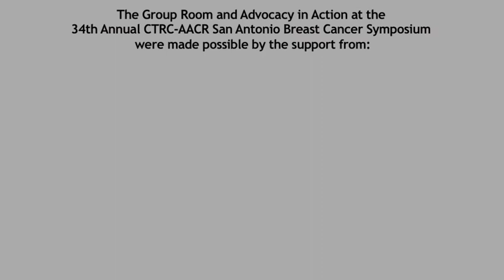C. Kent Osborne, MD: Breast Cancer Treatment - A Year In Review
Dr. C. Kent Osborne, the co-director of the CTRC-AACR San Antonio Breast Cancer Symposium (SABCS), discusses breast cancer advances and treatment highlights over the past year.  He highlights three areas which he thinks will be practice changing:  the overall treatment of HER2-positive breast cancer, the findings from the BOLERO-2 trial and the use of bisphosphonates in breast cancer treatment and prevention.

Dr. Osborne is professor of Medicine and Molecular and Cellular Biology, director of the Dan L. Duncan Cancer Center and the Smith Breast Center at Baylor College of Medicine and acting chief of the section of Hematology-Oncology at Baylor College of Medicine.